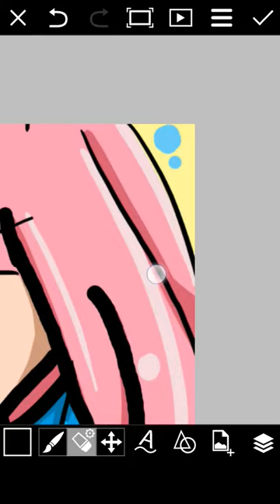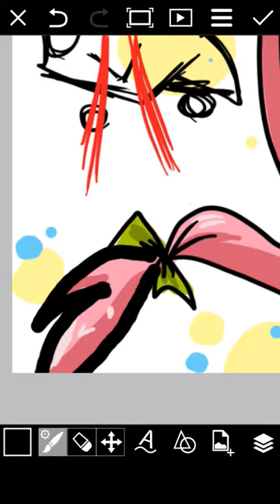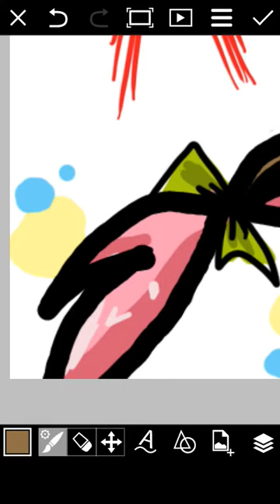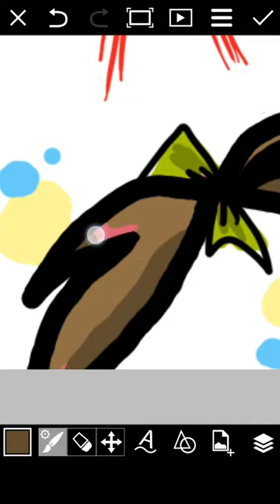Amy rose to Johanna the hedgehog